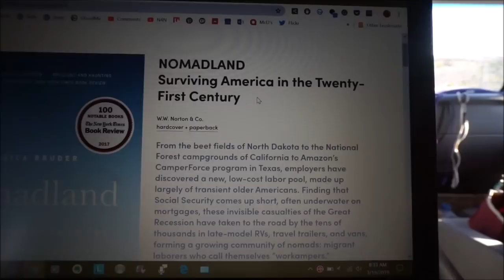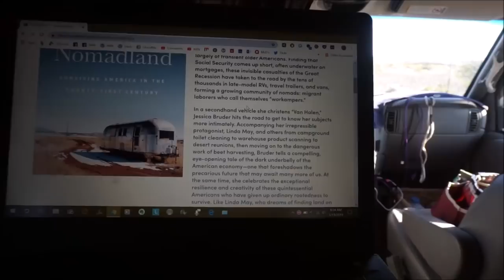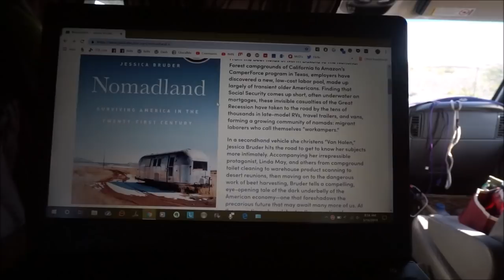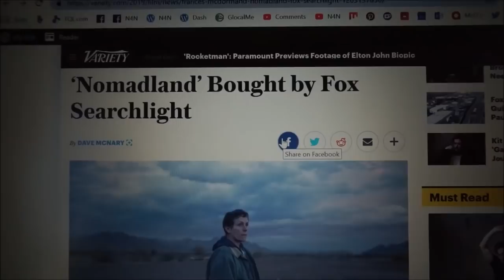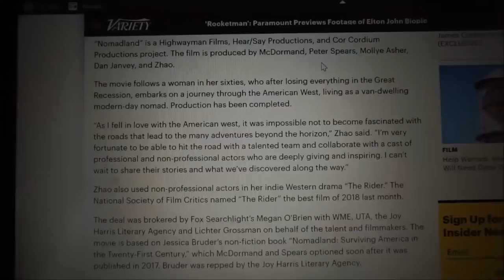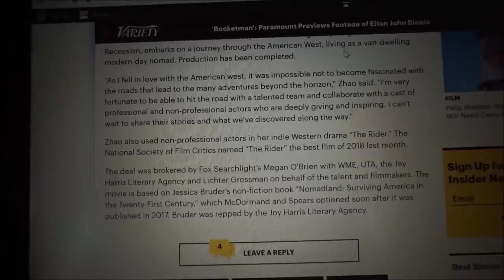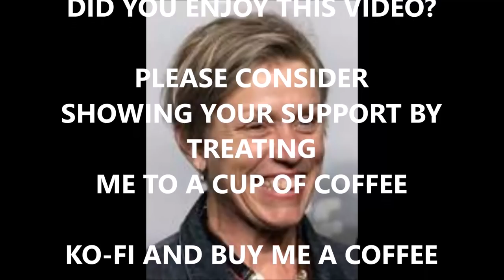I'm In The Movie 'NOMADLAND' Starring Two-Time Oscar Winning Actress Frances McDormand!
Nomadland ~ Following the economic collapse of a company town in rural Nevada, Fern (Frances McDormand) packs her van and sets off on the road to explore a life outside of conventional society as a modern-day nomad. The third feature film from director Chloé Zhao, NOMADLAND features real nomads Linda May, Swankie, and Bob Wells as Fern's mentors and comrades in her exploration through the vast landscape of the American West
Yes, folks, it happened! I am in the movie Nomadland in several clips, as an extra.
If you look for the woman with the salmon-colored headband, you might find me.
I'm by the campfire when Linda calls out to Fern to join us (but I'm really hard to spot), and also by Linda and Fern when Bob Wells is giving a talk. You'll also see me at the free pile, I'm the woman crouched by the pile and Fern passes me one of the potholders she makes, possibly one she made while on the set. This was such an incredible experience, actually living on the set of a movie, and I learned so much. It's definitely an experience I'll never forget.

PLEASE SHOW YOUR SUPPORT OR SAY THANKS BY VISITING A LINK BELOW (And thank you to YOU too!)